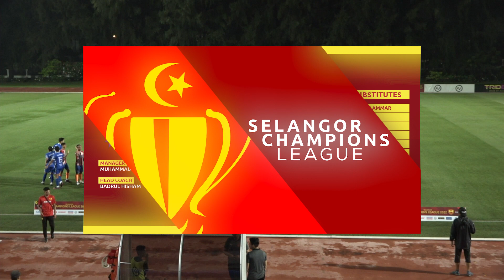SCL 2022 | QF 2 | NAJMI SFFC 1-2 MBPJ FC | QUARTER FINAL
QUARTER FINAL 2 - Selangor Champions League 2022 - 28 November 2022